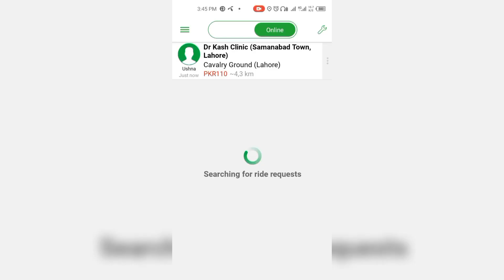تمام دوستوں کو عید الفطر مبارک | عید کے دنوں میں کام کی صورتحال | bykea | indriver | careem | Uber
bike rider earning in Eid 2022
Eid Mubarak

bykea partner
indriver bike
Uber bike
careem bike
careem Eid bonus
careem bike earnings
food delivery service

indriver bike earning Eid 2022